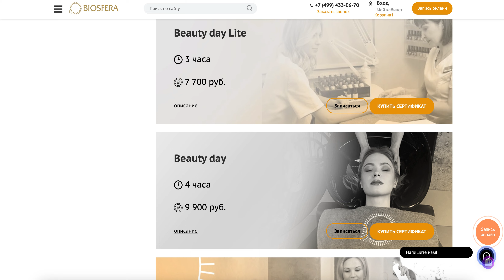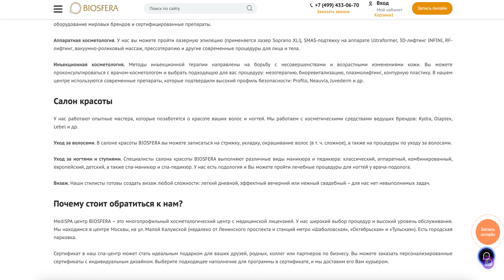SPA-программы для женщин. MediSPA центр BIOSFERA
SPA-программы для женщин. MediSPA центр BIOSFERA SPA-программы для женщин в BIOSFERA - это отличный способ отдохнуть, расслабиться в приятной атмосфере релакса и наслаждения, преобразиться и получить заряд положительных эмоций.